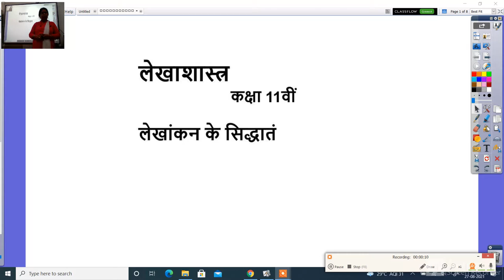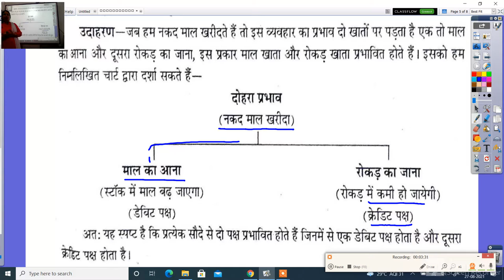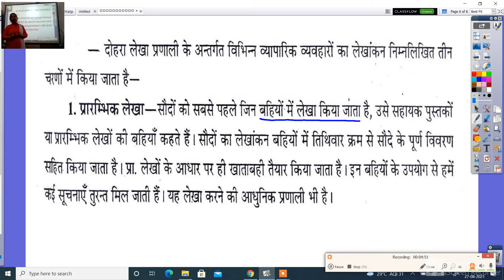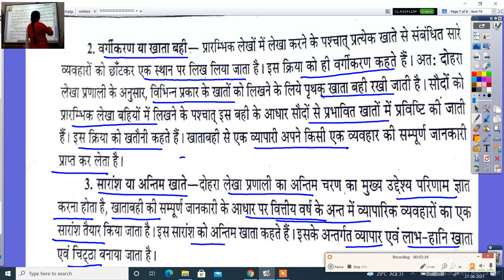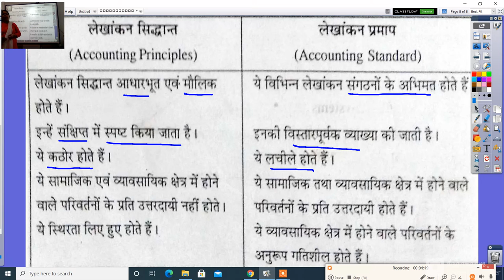लेखाशास्त्र कक्षा 11वीं लेखांकन के सिद्धातं